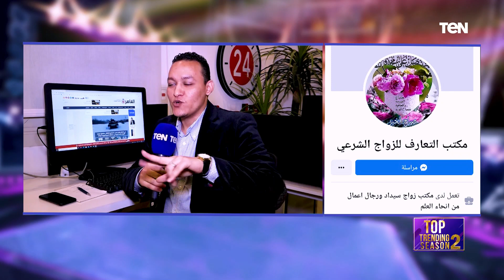لكل بنت احذري مكاتب الزواج .. وشوفي ازاي ممكن يتنصب عليكي في الفيديو ده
توب_تريندينج | نستعرض لكم خلال التقرير التالي "كيف تقوم مكاتب الزواج بالنصب على الفتيات وطرق تفادي ذلك"

برنامج توب ترينيدينج  تقديم الاعلامي أحمد عليوة والإعلامية شيري صالح ، و يستضيف البرنامج الشخصيات العامة والفنانين ويتابع كواليس السينما والدراما وترأس تحريره الكاتبة الصحفية عبير عبد الستار